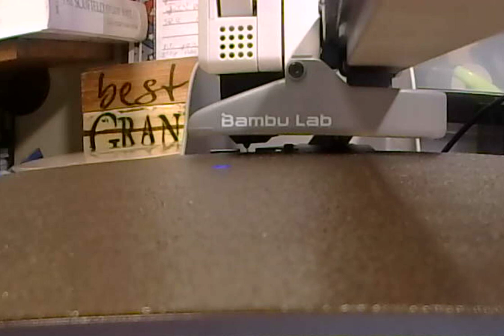3D printing Jeep time lapse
Just having some fun printing with the new printer.